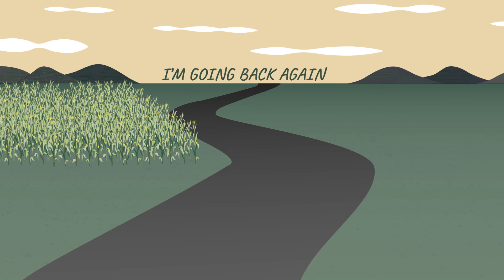Mike Aiken - Two Lane Highway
Music video by Mike Aiken performing Two Lane Highway. (C) 2018 Northwind Records